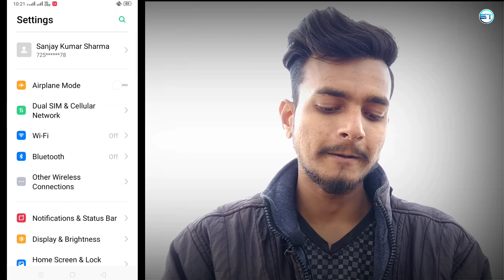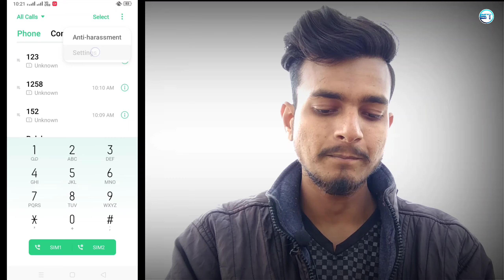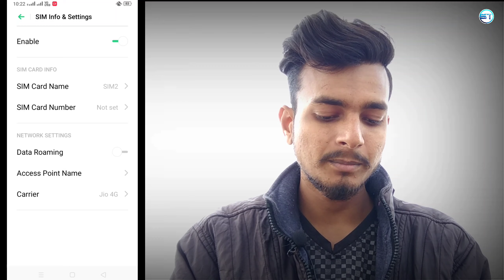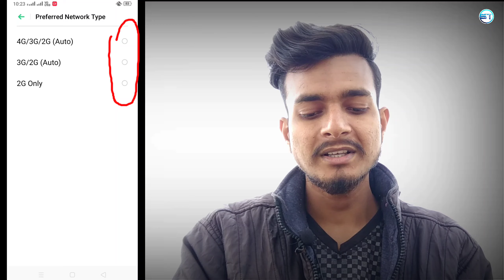How To Solve Call Ended Problem In Jio ? | Jio Sim Call Ended Problem | Jio Calling Problem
Friends agar aapke pass bhi hai jio ka sim card aur aap isme kahi call bhi kar pa rahe hai to maine is video mai bataya hai ki kaise aap usko thik kar skate hai aur kahi bhi call karne mai aapko Problem nhi aayegi |

This Type Pan Card Not Accept In Adsense Identity Verification | Adsense Identity Verification Failed 3 Times

Your Pan Card Is Defective Please Check Pan Card | How To Apply Pan Card Online | Pan Card Kaise Ban

1. Call Not Connecting Problem Solved
2. Reliance Jio Sim No Network Signal Problem
3. Solution if phone doesn’t have VoLTE
4. Redmi phone Solution VoLTE
5. Jio Call Ended issue resolve in 1 minute tech in hindi
6. call new mobile phone
7. sim call setting
8. calling problem
9. Volte problem
10. Redmi phone Solution VoLTE
11. call ended problem
12. voice call problems
13. call not connecting problem solved
14. reliance jio sim no network signal problem
15. Call Not Connecting Problem Solved
16. call ended problem on android
17. call end problem in airtel
18. Voice Call Problems
19. call end problem in vodafone
20. call end problem in idea

Request...🙏🙏🙏...